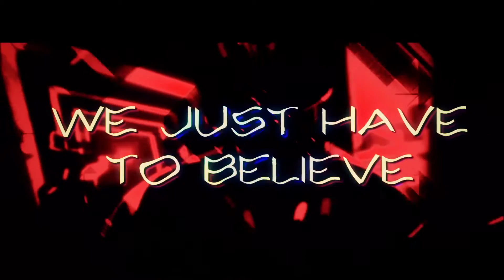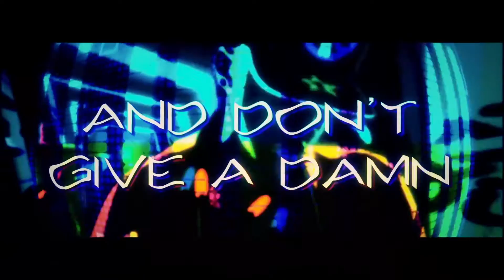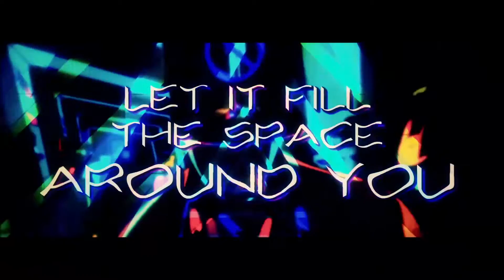Here We Go LYRIC VIDEO Ajay B Mix Edit - Cody Xeru